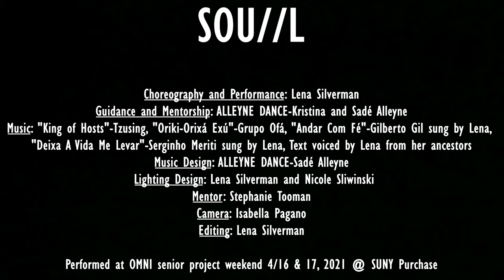SOU//L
Performed at OMNI senior project weekend April 16 & 17, 2021 @  SUNY Purchase

Soul as in the spark of life. ‘Sou’ in portuguese is the ‘am’ of ‘I am’. And ‘L’ as in the first letter of my name.
This soul-o (solo) started with the question ‘who is you?’. Not ‘who are you?’, but who is 'you'? What makes up you, what is at the core of 'you', who makes you 'you', how do you find 'you', do you like 'you', how many 'you’s' can exist within you? My discoveries about these questions are ever-evolving and constantly shifting, as they should. I’ve discovered that lineage and ancestral connection is vital to encountering 'you'. I’ve also learned that you takes many different forms, and is in constant confrontation with itself. Our shadows and reflections make up our 'you' just as much as the brightest parts of ourselves. Our past, present, and future are all working on us at once.  And the way to move past the illusions and encounter 'you' is to listen and feel. The support and guidance is all around.
This work is a self-portrait in that way. In sharing my journey to 'you', participants can also begin to tap into 'you'. This work was made in collaboration with and is dedicated to my ancestors who have been here before and continually make it possible for me to be here thriving!

Choreography and Performance: Lena Silverman
Guidance and Mentorship: ALLEYNE DANCE-Kristina and Sadé Alleyne
Music: "King of Hosts"-Tzusing, "Oriki-Orixá Exú"-Grupo Ofá, "Andar Com Fé"-Gilberto Gil sung by Lena, "Deixa A Vida Me Levar"-Serginho Meriti sung by Lena
Text voiced by Lena from her ancestors
Music Design: ALLEYNE DANCE-Sadé Alleyne
Lighting Design: Lena Silverman, and Nicole Sliwinski
Mentor: Stephanie Tooman
Camera: Isabella Pagano
Editing: Lena Silverman

Realizado no fim de semana do projeto sênior OMNI, 16 e 17 de abril de 2021 @ SUNY Purchase

Soul em Inglês quer dizer alma, como na centelha de vida. ‘Sou’ é o ‘sou’ de ‘eu sou’. E 'L' como na primeira letra do meu nome.
Este soul-o (solo) começou com a pergunta ‘Quem é você?’. Não ‘quem é você?’, Mas quem é 'você'? O que você compõe, o 'você' e feito de que, quem o faz, como você o encontra, você gosta de 'você', quantos você pode existir dentro de você? Minhas descobertas sobre essas questões estão sempre evoluindo e mudando constantemente, como deveriam. Eu descobri que a linhagem e a conexão ancestral são vitais para encontrar 'você'. Também aprendi que você assume muitas formas diferentes e está em constante confronto consigo mesmo. Nossas sombras e reflexos constituem nosso 'você' tanto quanto nossas partes mais brilhantes. Nosso passado, presente e futuro estão todos trabalhando em nós ao mesmo tempo. E a maneira de superar as ilusões e encontrar você é escutar e sentir. O apoio e a orientação estão ao redor.
Este trabalho é um autorretrato nesse sentido. Ao compartilhar minha jornada com 'você', os participantes também podem começar a entrar em contato com 'você'. Este trabalho foi feito em colaboração com e é dedicado aos meus antepassados ​​que já estiveram aqui antes e continuamente tornam possível para mim estar aqui prosperando!

Coreografia e Desempenho: Lena Silverman
Orientação e Mentoria: ALLEYNE DANCE-Kristina and Sadé Alleyne
Musica: "King of Hosts"-Tzusing, "Oriki-Orixá Exú"-Grupo Ofá, "Andar Com Fé"-Gilberto Gil cantado por Lena, "Deixa A Vida Me Levar"-Serginho Meriti cantado por Lena
Texto dubado por Lena dos ancestrais dela
Desenho das Luzes: Lena Silverman, and Nicole Sliwinski
Mentora: Stephanie Tooman
Camera: Isabella Pagano
Edição: Lena Silverman